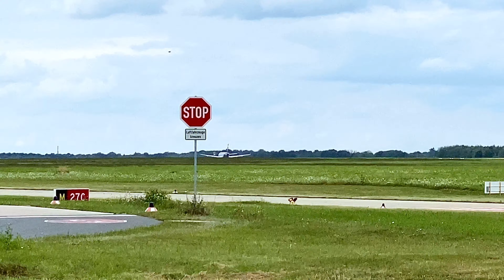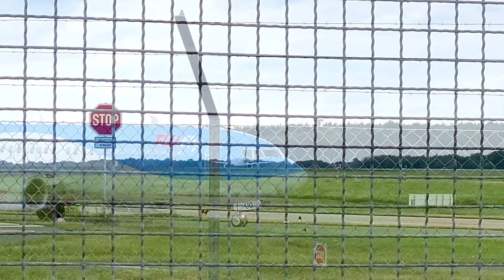Planespotting Hannover (HAJ) | August 2021 | Part 2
Hey and welcome to another part of my plane spotting!